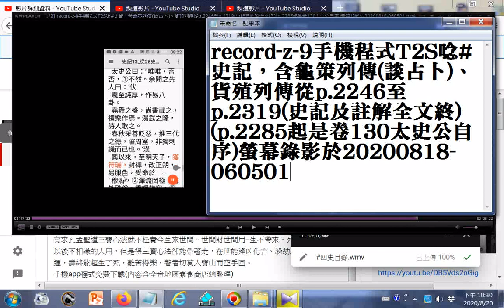摘錄--太史公的智慧語--record-z-9手機程式T2S唸#史記，含龜策列傳(談占卜)、貨殖列傳從p.2246至p.2319(史記及註解全文終)(p.2285起是卷130太史公自序)...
螢幕錄影於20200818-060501   筆者附錄: 有求孔孟聖道三寶心法就不枉費今生來世間。世間財世間用--生不帶來，死不帶去，或是給以後不相識的人用，但是得三寶心法卻能帶著走，在世能逢凶化吉、躲劫避難、改變命運，壽終能超生了死，離苦得樂，智者切莫入寶山而空手回。